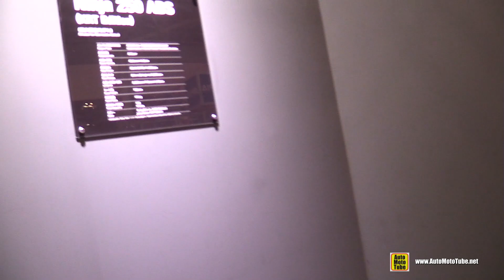2016 Kawasaki Ninja 250 ABS KRT Edition - Walkaround - 2015 Tokyo Motor Show